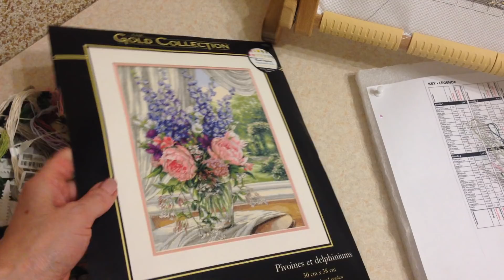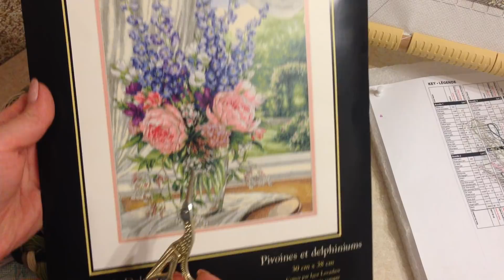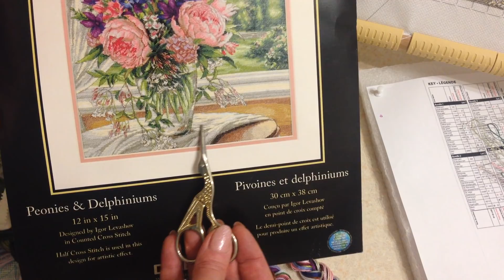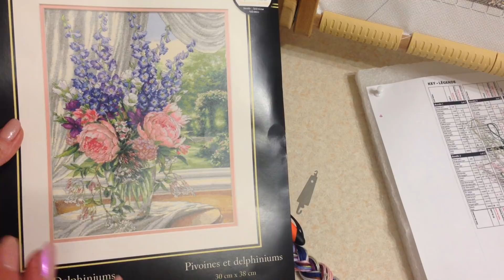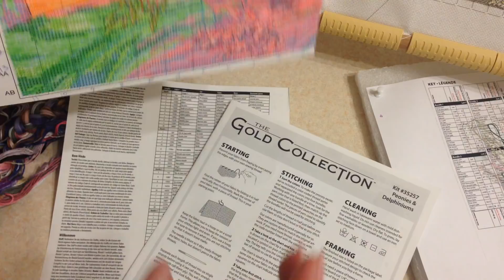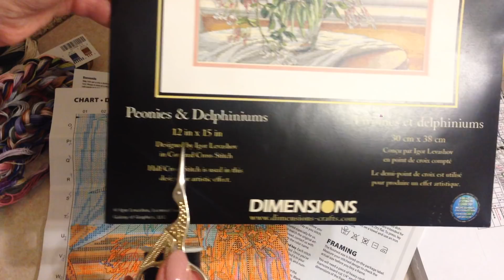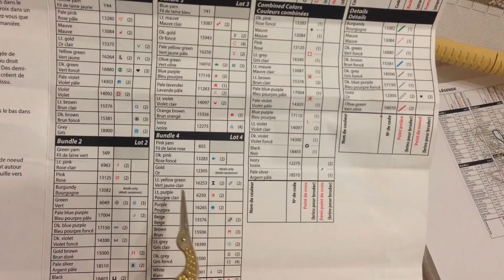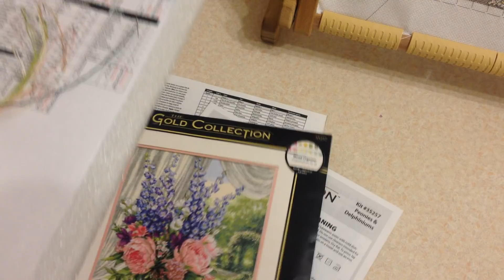Dimensions Peonies & Delphiniums, звіт №1